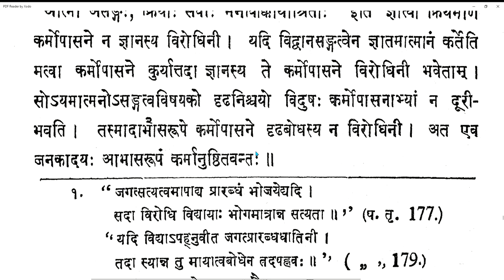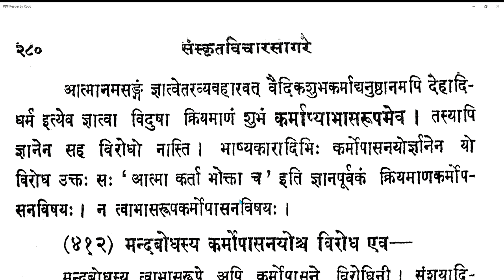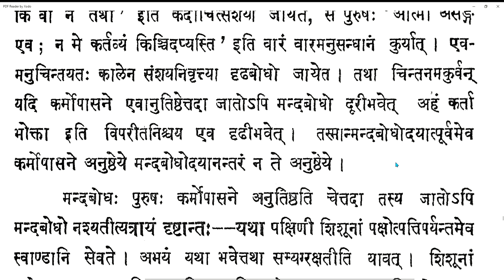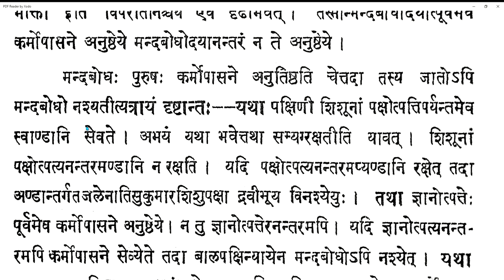Vicharasagara 158 20210322 (6.409-6.412)